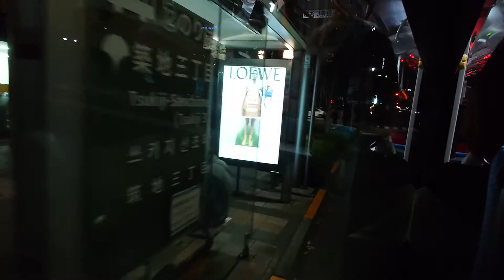都営バス車窓都05